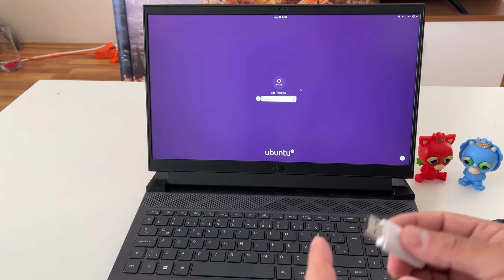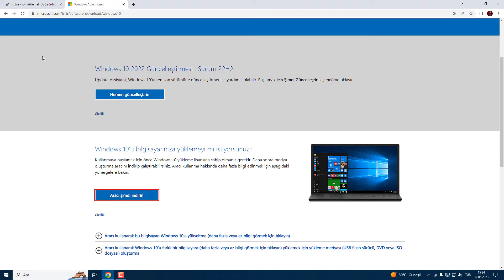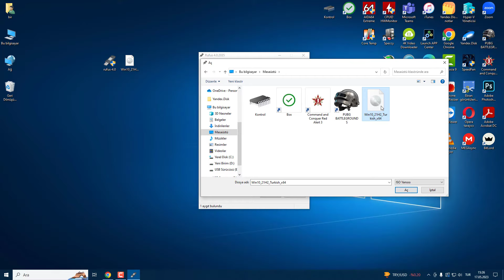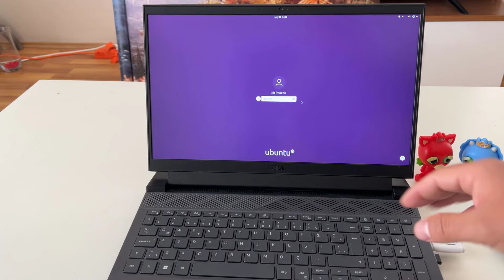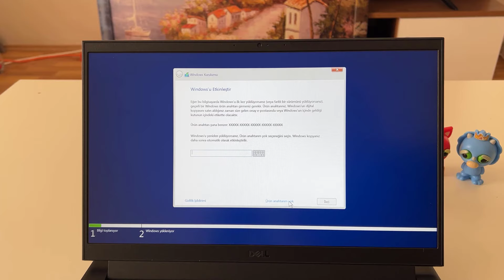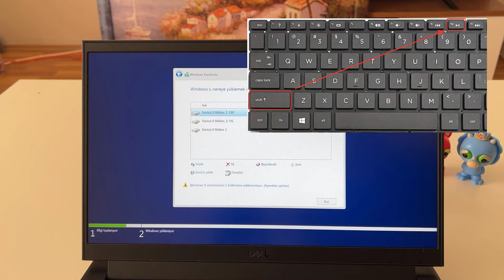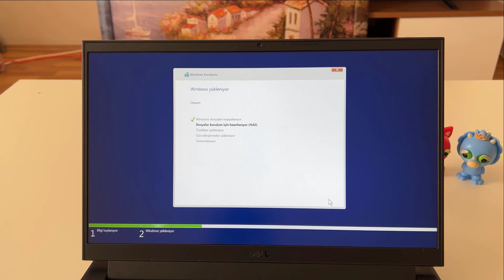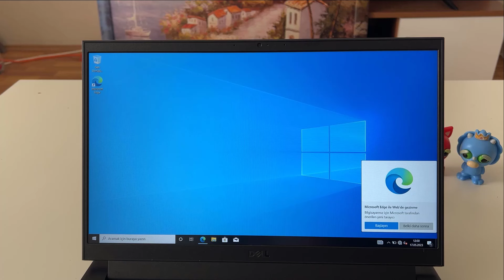Ubuntu Yüklü Bilgisayara Windows 10 Kurmak (DELL G15)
Ubuntu yüklü bir bilgisayara Windows 10 kurmak için aşağıdaki adımları izleyebilirsiniz:

Windows 10 ISO dosyasını indirin ve Rufus gibi bir programla bir USB belleğe yazdırın.

Bilgisayarınızı USB bellekten önyükleme yapacak şekilde ayarlayın ve Windows kurulumuna başlayın.

Disk seçimi ekranında Ubuntu kurulu olan bölümü biçimlendirin ve boş alana Windows 10 kurun.

Kurulum tamamlandıktan sonra bilgisayarınızı yeniden başlatın ve Windows 10’u kullanmaya başlayın.

Bu işlem Ubuntu’yu silip yerine Windows 10 kuracaktır. Eğer Ubuntu’yu silmeden Windows 10 ile birlikte kullanmak istiyorsanız, çift önyükleme yapmanız gerekmektedir.

Umarım bu bilgiler işinize yarar. Başka bir sorunuz varsa lütfen bana bildirin.